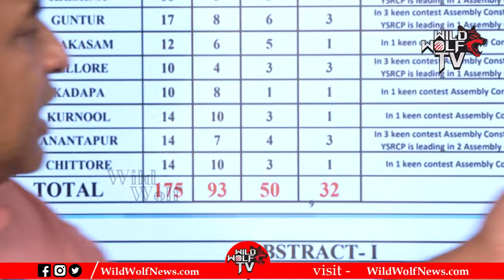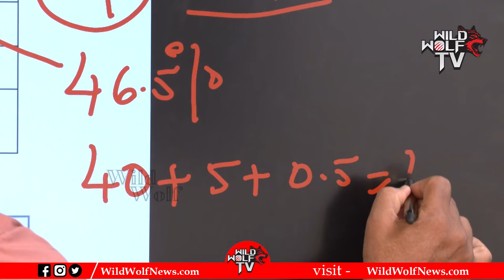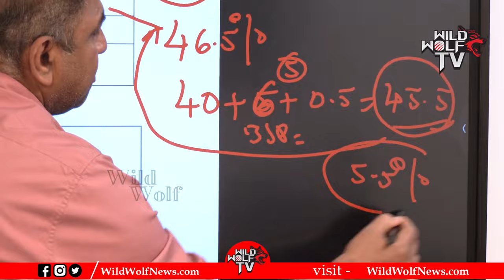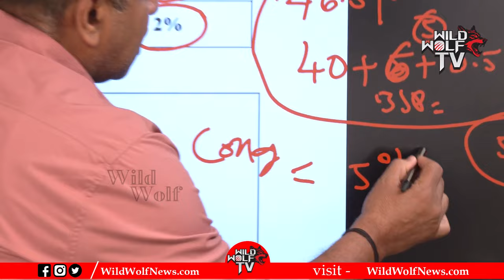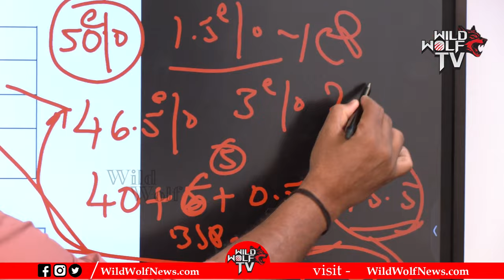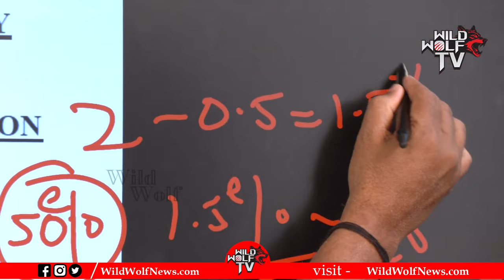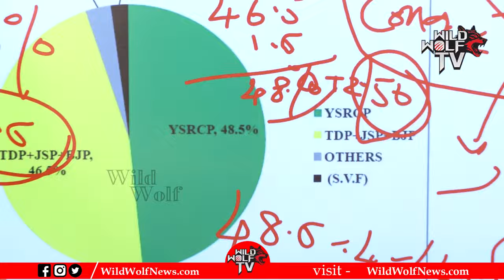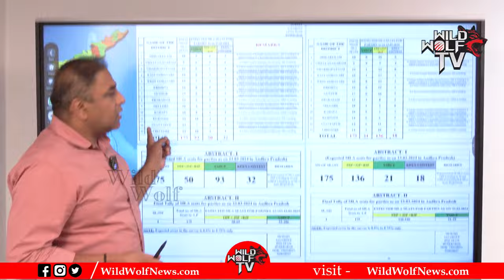Atma Sakshi Sensational Survey On AP Elections 2024 | Chandrababu | CM Jagan | C.S.Rao | Wild Wolf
Watch here